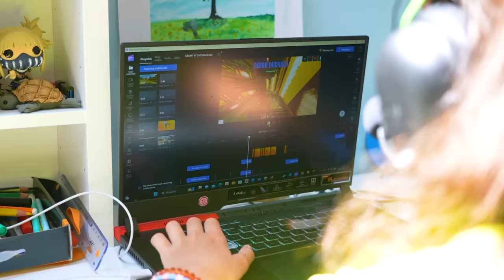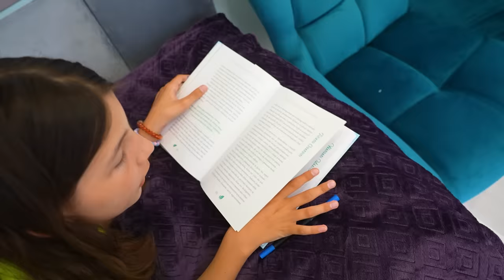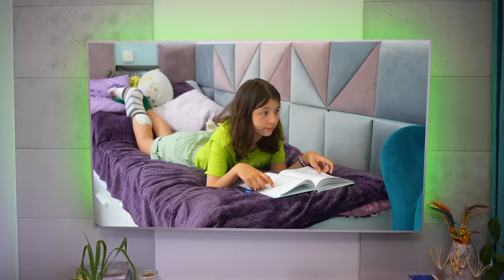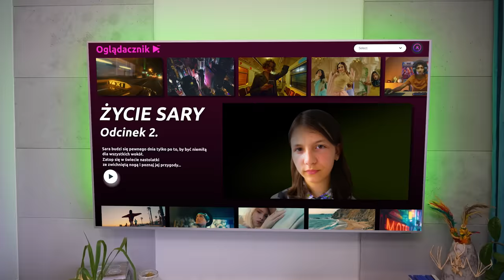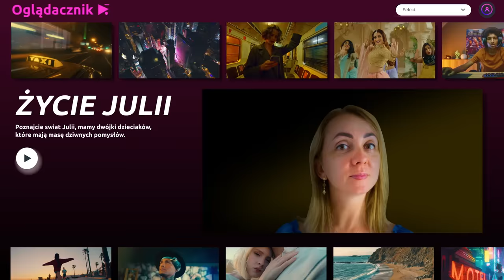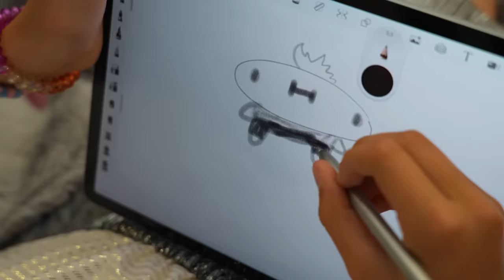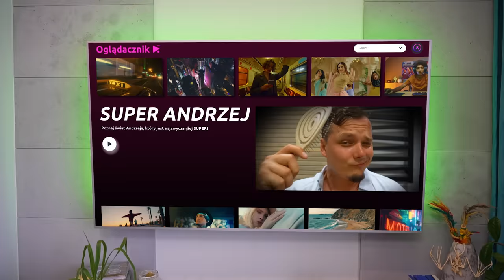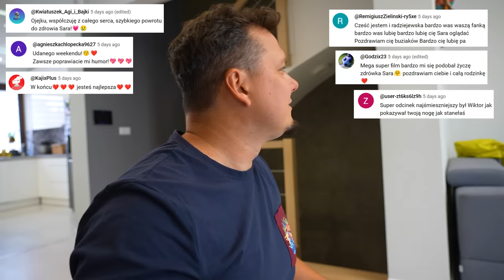24H NA SREBRNO! ODC 348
Hejka kochani, dzisiaj zobaczycie najgorszy serial na świecie!
Jeśli film Wam się spodobał, zostawcie łapkę w górę!